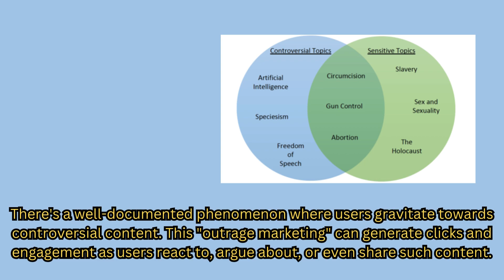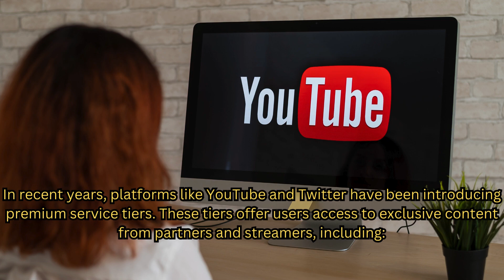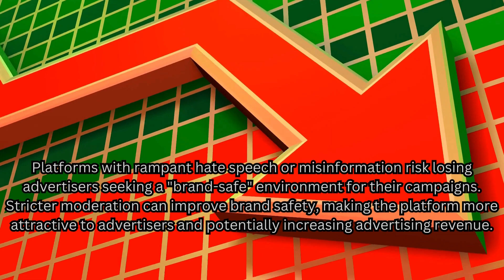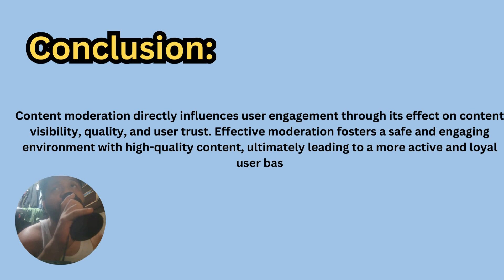The Double Edged Sword Content Moderation's Impact on Engagement & Profitability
Description:

Is content moderation a necessary evil or a creativity killer? We explore the two sides of the coin: how it impacts user engagement (clicks, shares, discussions) and platform profitability (ad revenue, brand safety). Can platforms strike a balance to foster a thriving online community and a healthy bottom line? Discover the challenges and potential solutions in this video!

00:00 - Intro
00:30 - Double-Edged Sword
01:20 - Outrage Marketing's Risks
01:50 - Beyond Ads: Revenue Diversification
02:20 - The Dark Side: Impact of Negative Content
03:00 - User Engagement: The Lifeblood of Platforms
03:30 - Finding the Sweet Spot
04:00 - Maintaining Quality Moderation
04:30 - Price of Poor Moderation
05:00 - Balancing Act: Users vs. Advertisers
05:45 - Strategies for Success
06:30 - Ongoing Debates & Future
07:00 - Concluding Statements

I'm really passionate about creating videos about insight processes and content moderation for you, but it takes a lot of time and effort to keep things going.